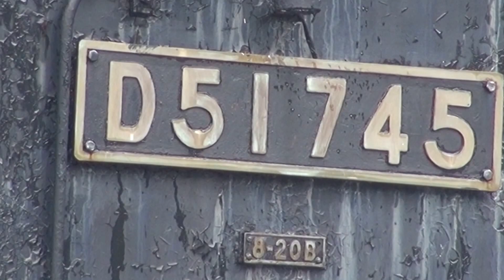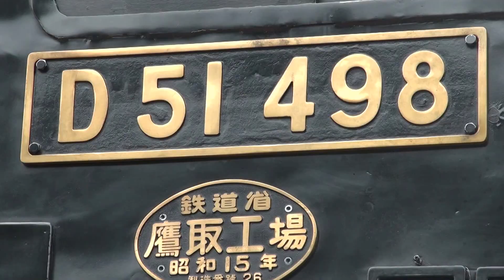2015 真夏 上越線水上駅SLみなかみD51-498 デゴイチ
2015年8月にSLみなかみ号Ｄ51-498を上越線水上駅で息子11歳と見に行きました。夏の暑い中での撮影でしたが、目の前を通る大型蒸気機関車の迫力に目を奪われました。